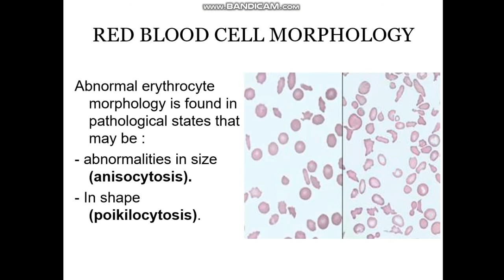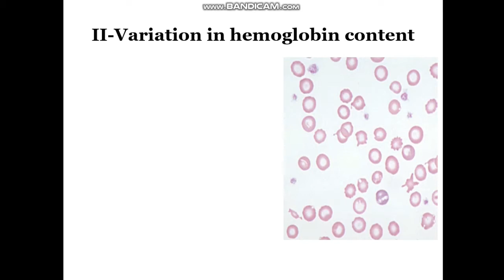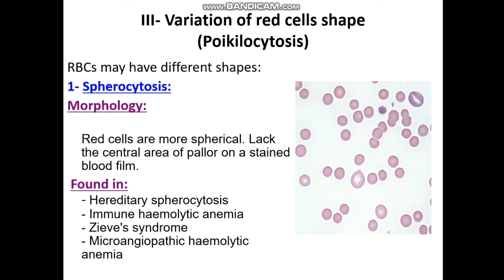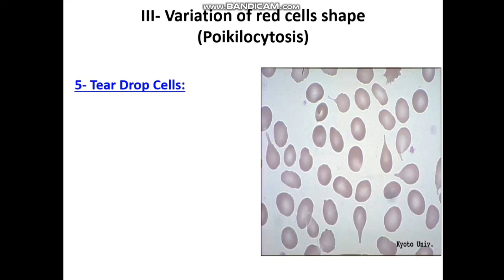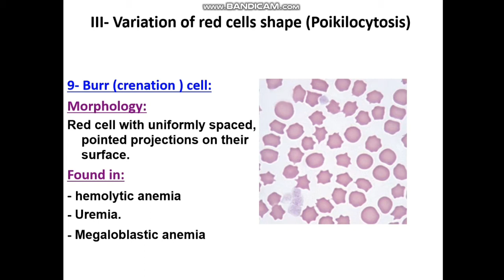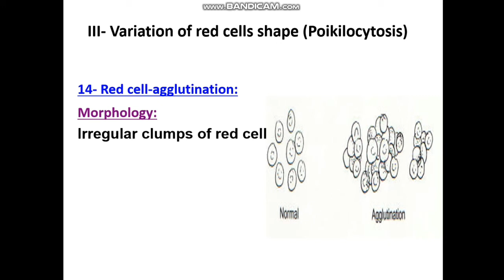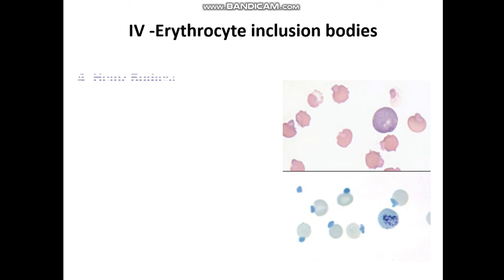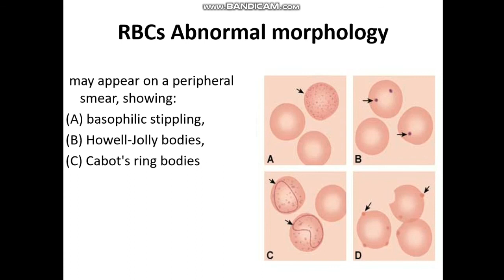Abnormal Red Blood Cells Ppt